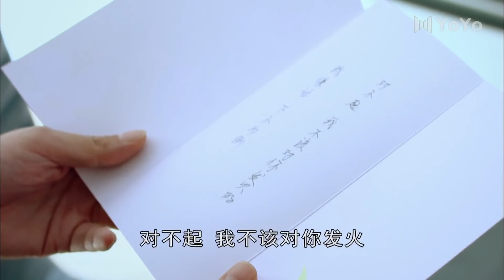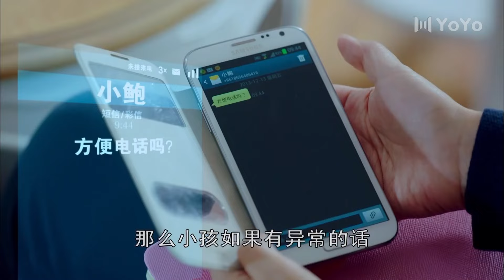小夥在記者會上曝光了渣男和小三的艷照，替少婦狠狠的出了一口惡氣！ 【中國電視劇 Chinese drama】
【生活启示录】